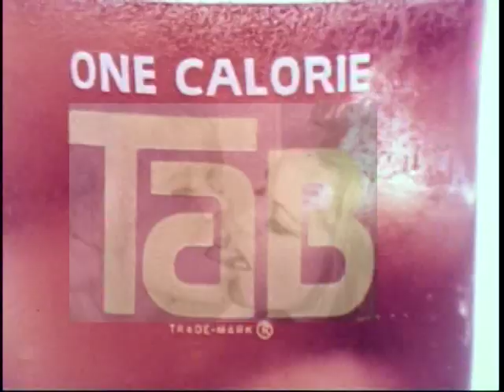Tab Cola Old School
Old school Tab Cola commercial.